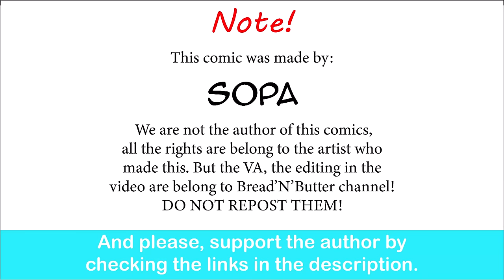Frist Date With A Cute Goblin Girl | Sopa 🍜 comic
I will protect this smile with my life!.